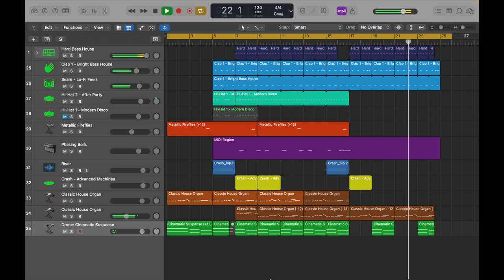Logic Pro firsttimer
In fact I did this cause I broke my mic(such a pain for a looper)🥲 but it's a good chance to broaden my production knowledge alongside looping
On my way to be an awesome looper!